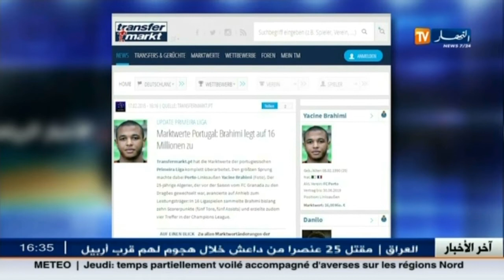الأخبارالرياضية: ارتفاع قيمة ياسين براهيمي الى 16 مليون أورو في الدوري البرتغالي